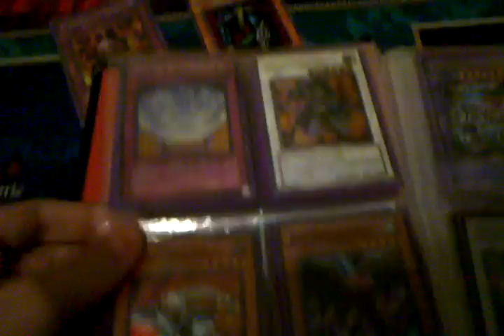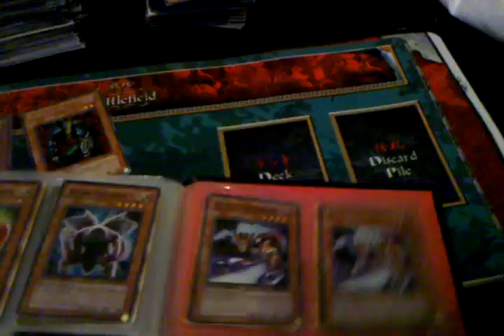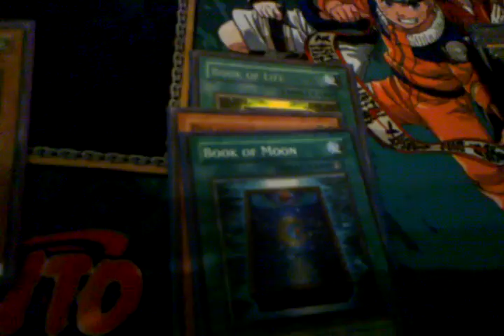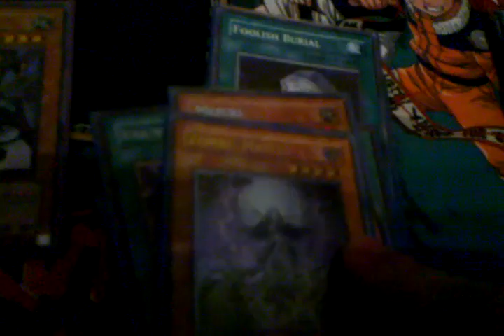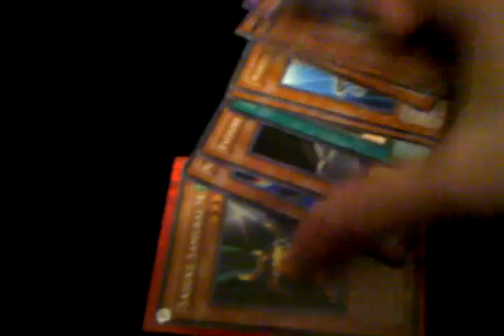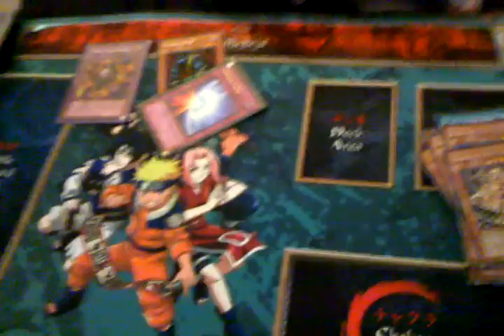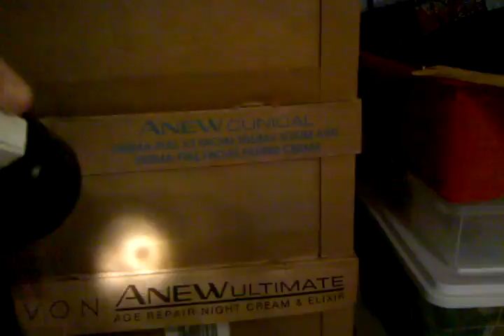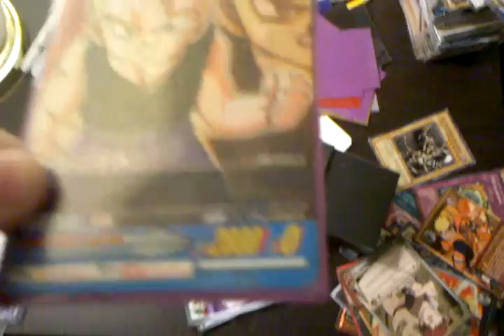Update Yugioh Trades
Trying to get rid of my Naruto so please help with that
so yeah have new wants

Complete Decks (LS, Blackwings, Zombies)
xx Crush Card Virus
xx Cyber Stein
MONEY!
3x Don Zaloog Dont ask why
3x HL or Super Nobleman of Crossout Dont Ask Why
2x Doomkaiser Dragon
1x Revived King Ha Des
1x Dark Armed Dragon
3x Rare Bora
2x Super Ickarus Attack
xx Trade Bait